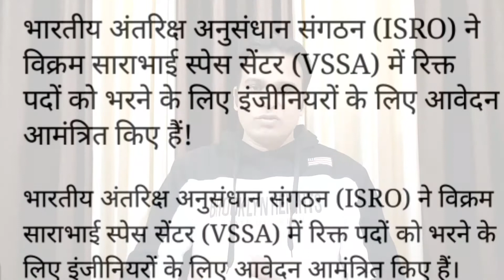ISRO Job Notification !! इसरो में जाने का सुनहरा मौका !! Job vacancy in ISRO 2020-21